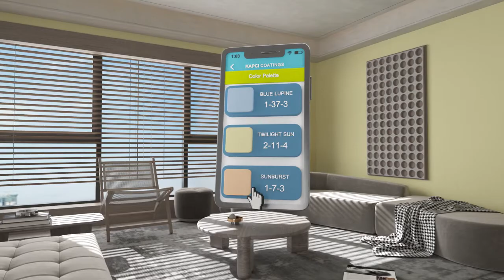KAPCI Decor App |برنامج كابسي ديكور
حلول جديدة وبسيطة
لديكورات عصرية وألوان حديثة